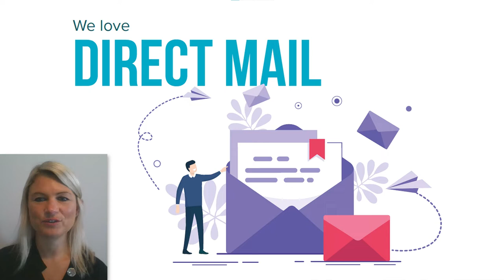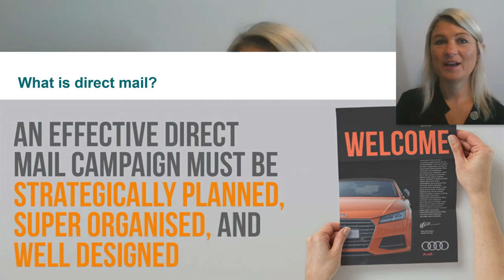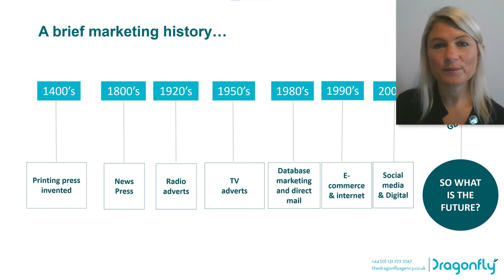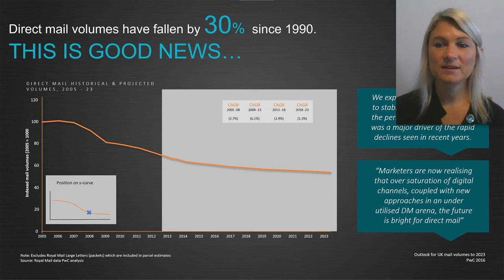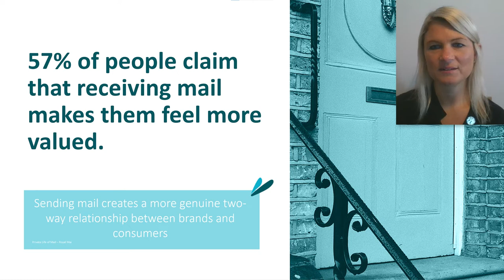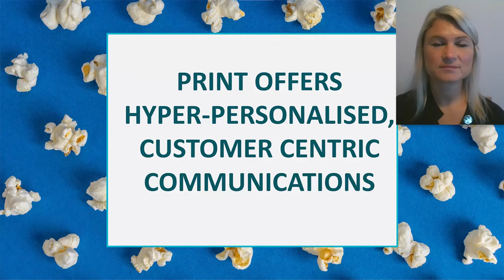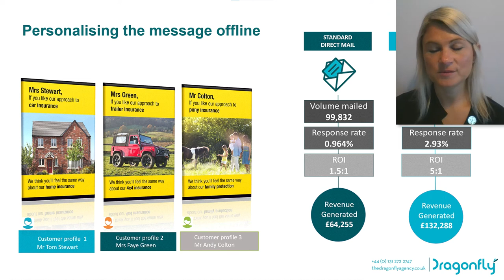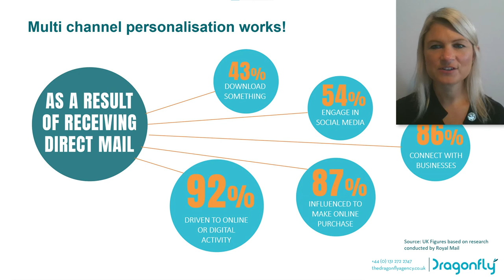Maximizing your direct marketing in print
How has the pandemic changed the direct mail market and how can you achieve a better result by mailing less?  Join Isla Munro, Managing Director at the Dragonfly Agency, as she explains the latest trends in the market and best practices from an agency perspective. This is her presentation from the Canon Future Promotion Forum 2021.